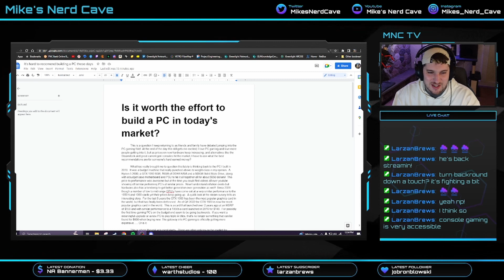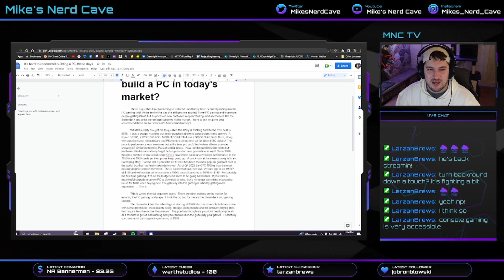Why USED parts are the way to BUILD A PC in 2023!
I get used parts have always been viable but in todays current market GPU's are just insanely priced!

Comes check out the article going up with this video along with many more over

I stream over on twitch at least once a week!  Come by and hang out!